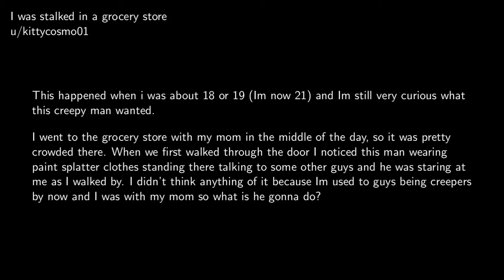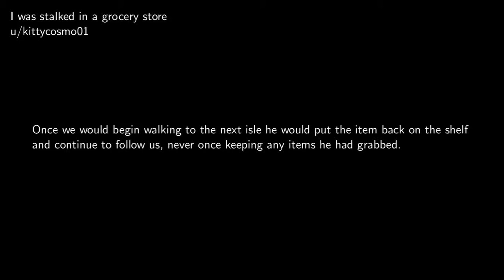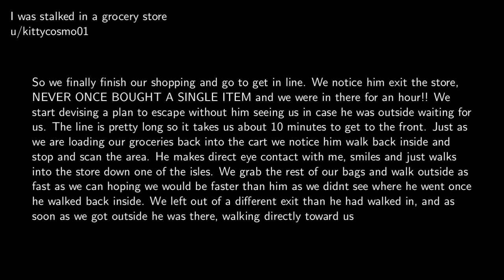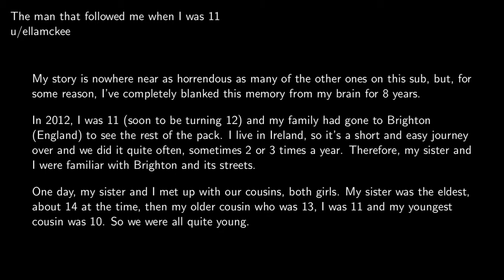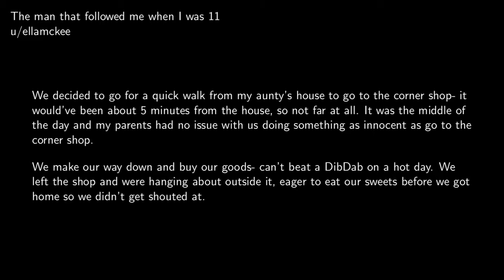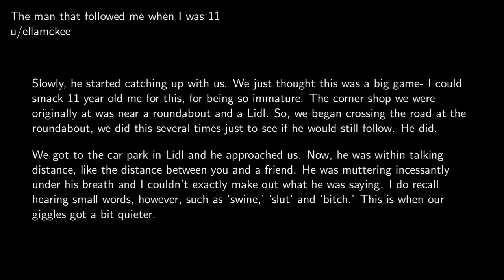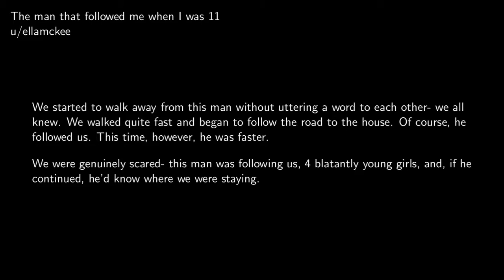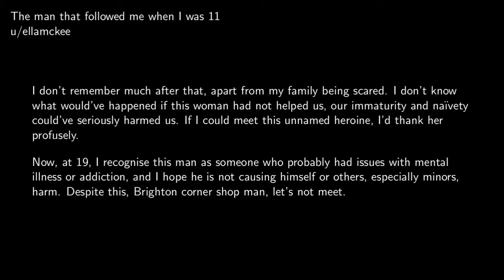r/LetsNotMeet: I was Stalked in the Grocery Store (No Headphones)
Note: I recommend watching this one WITHOUT headphones.  Otherwise, the background music may become a little overwhelming.

Photo by Mehrad Vosoughi from Pexels